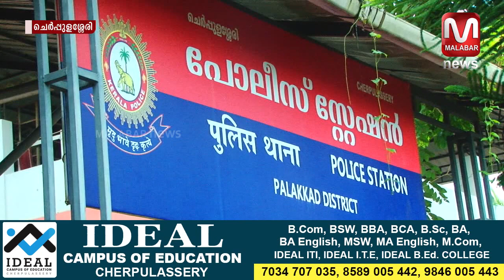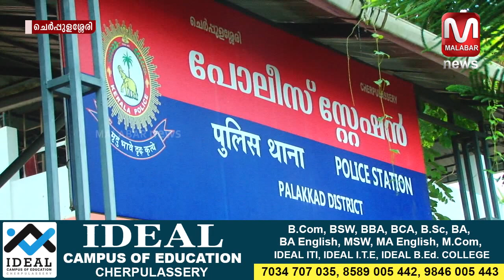തൃക്കടീരിയിൽ കരാറുകാരനെ അക്രമിച്ച് കവർച്ച, ക്വട്ടേഷൻ സംഘം അറസ്റ്റിൽ..